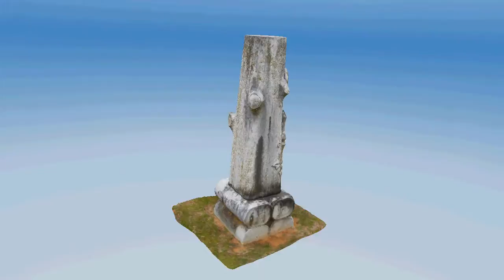3D Woodmen of the World Marker (Headstone, Tombstone, Gravestone) for Mr. Ed S. Baxter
3D model of the Woodmen of the World marker for Ed S. Baxter at the Oak Grove Cemetery in Nacogdoches, Texas.

Jan. 4, 1872 - Apr 2, 1916

Inscription reads, "His toils are past, his work is done. He fought the fight--the victory won."